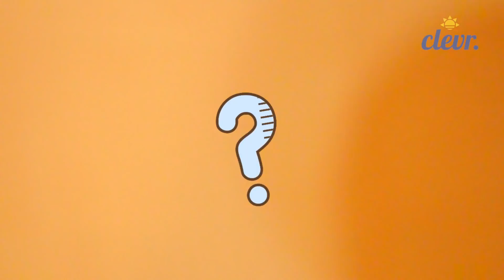파자마파티 2탄! 늦게까지 벌칙게임과 베개놀이하기?! (귀염주의) Vitamin Pajama Party 2탄 ♡ 꽁냥꽁냥 파티룸 강남 2호점 | 클레버TV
비타민 멤버들이 늦게까지 파자마파티를 즐기다!
2탄이 돌아왔어용
1탄에서 예고했듯이 본격적으로 다양한 보드게임과
완전 살벌한 베개놀이를 했는데
과연 비타민 멤버들은 무사히 파티를 마쳤을까요?
지금 바로 영상으로 고고씽해보세요XD | 클레버TV

*꽁냥꽁냥 파티룸 [강남2호점] 핑크캣 위치
: 서울특별시 서초구 서초동 1308-16 한서그린빌리지오피스텔
1001호

출연 나예 사랑 채민 시우 허쌤
제작 클레버TV
어린이 방송 콘텐츠 엔터테인먼트